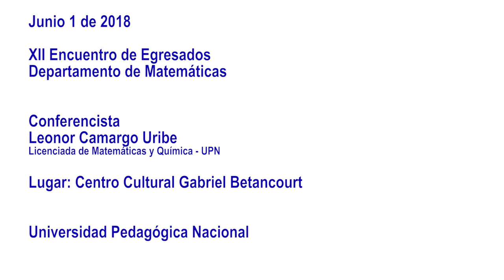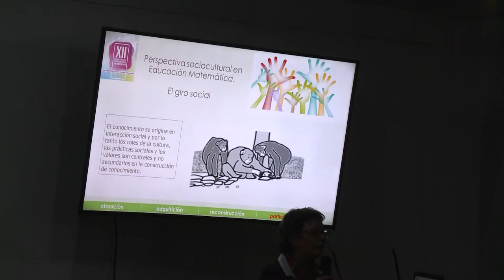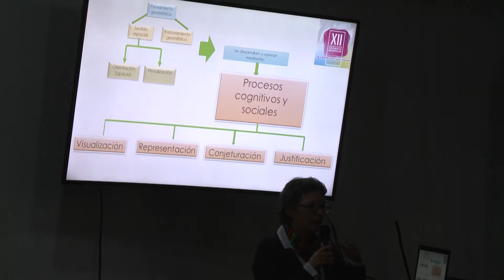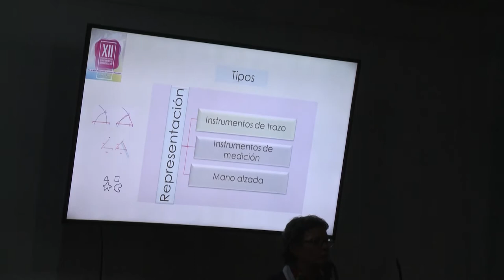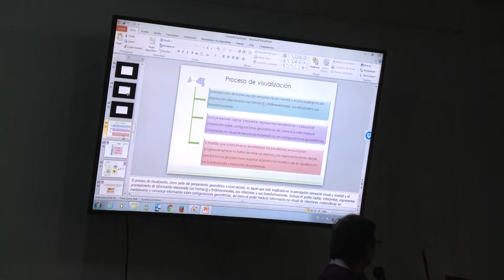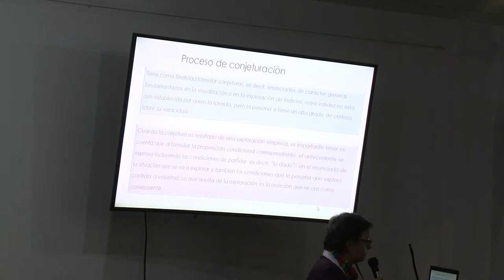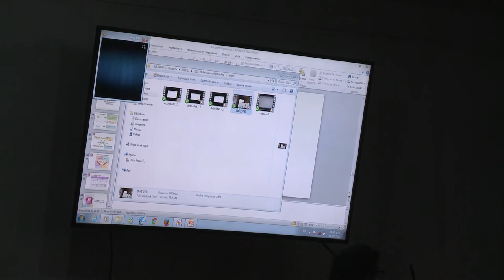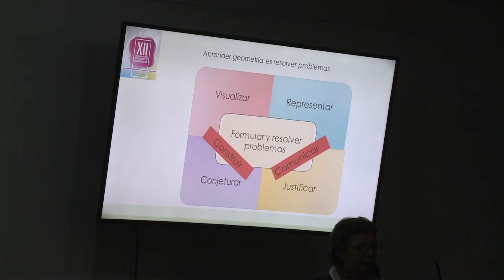XII Encuentro de egresados del Departamento de Matemáticas. - Conferencia.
XII Encuentro de Egresados Departamento de Matemáticas

Conferencista: Leonor Camargo Uribe